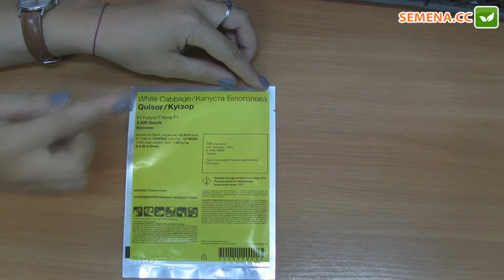Куизор F1 Капуста Syngenta Антифейк